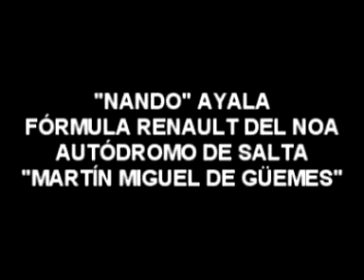AYALA FÓRMULA RENAULT PRUEBA.mpg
AUTOMOVILISMO AYALA PRUEBA FORMULA RENAULT EN SALTA